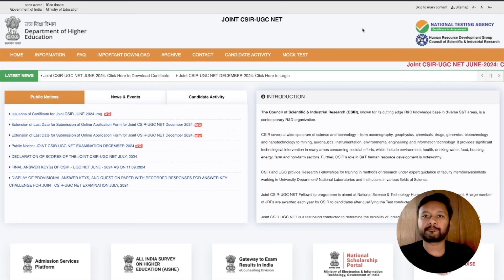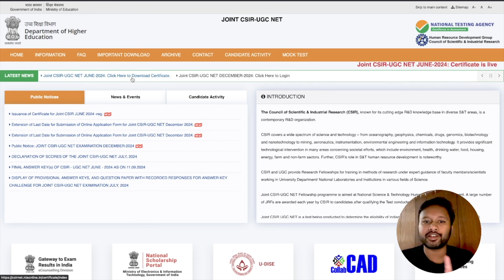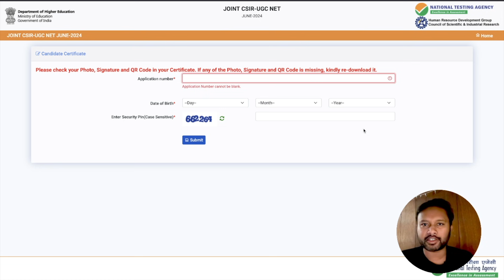Download E-Certificate for CSIR June 2024 | All 'Bout Chemistry Videos